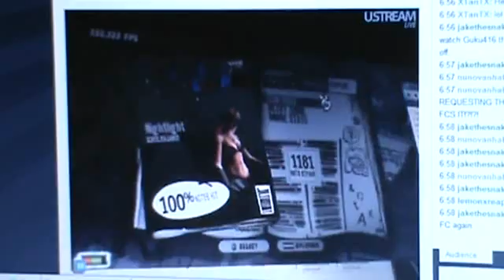(Ggamerman) 1st Ever Nightlight 100% FC Stats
I thought people might wanna know about this, although nobody cares about it like I do.
Dan did this on stream about 2 weeks ago. Sorry the quality is crap, but Step and Lemon also have stats proofs if you're that ignorant and butthurt.